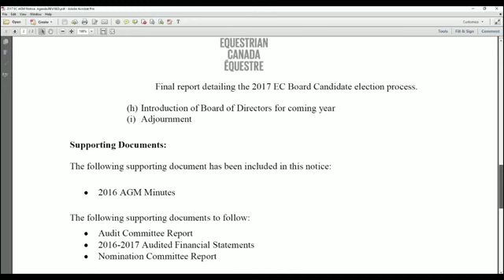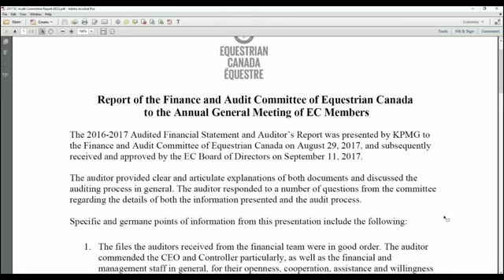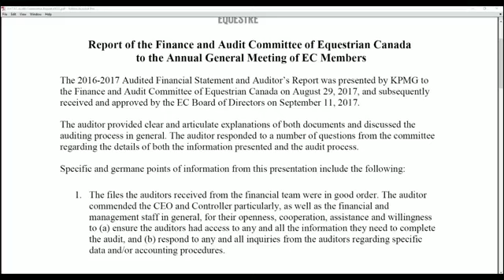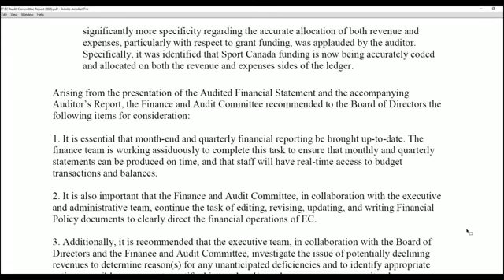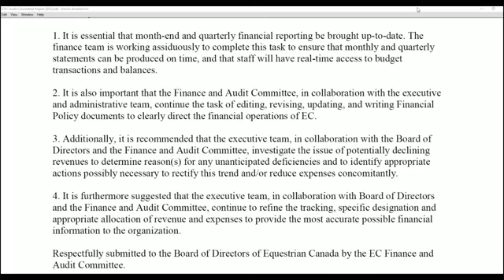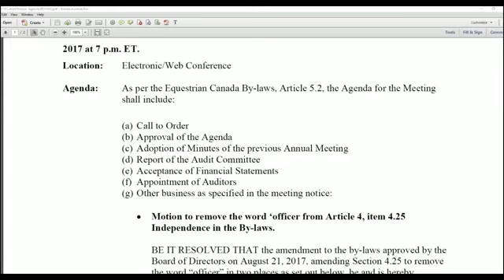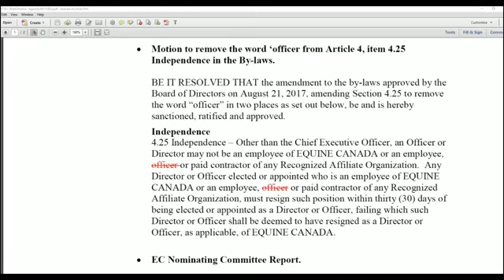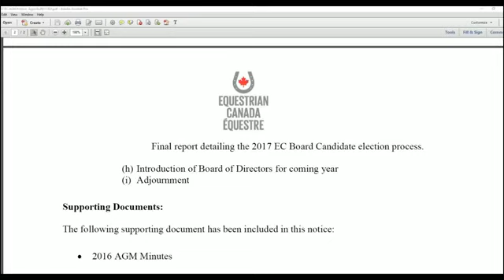Annual General Meeting of Members